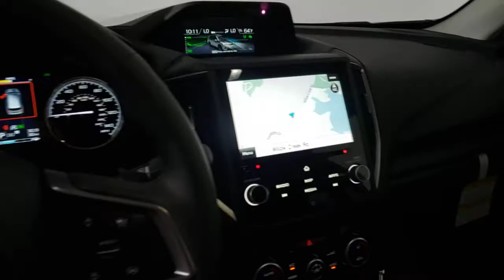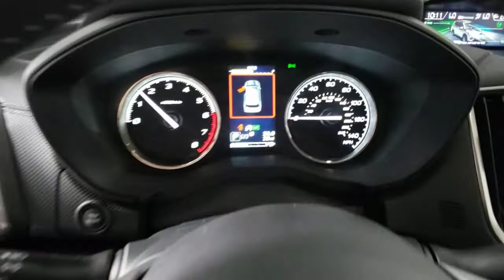2021 Subaru Forester Prescott, Prescott Valley, Sedona, Cottonwood, Camp Verde, AZ S48849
Ice Silver Metallic New 2021 Subaru Forester available in Prescott, Arizona at Findlay Subaru of Prescott. Servicing the Prescott Valley, Sedona, Cottonwood, Camp Verde, AZ area.

2021 Subaru Forester Ice Silver Metallic Touring AWD Lineartronic CVT 2.5L 4-Cylinder DOHC 16V VVTbrbrWelcome to Findlay Subaru in Prescott, AZ. This Forester is equipped with the following options: Recent Arrival! 26/33 City/Highway MPG